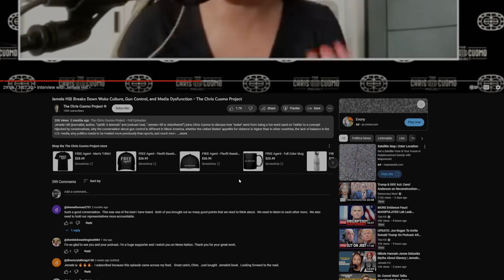fired Jemele Hill Chris Como talk gun control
free stock/buy crypto
.activision  blakjesus #9193553
Xbox           blacq heyzeus
steam         BLACKHEYZEUS1
battlenet       HAYZUS#11517
FACEBOOK   theway
 Discord        thewaytv #0225